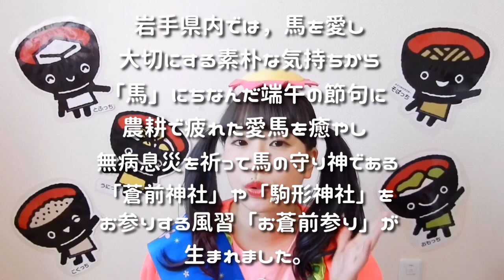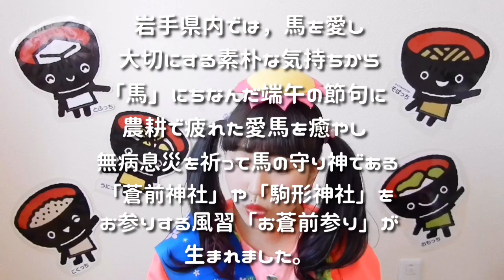6/8はお馬さんが約13km歩く！？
毎年恒例の伝統行事の季節が
今年もやってきやんした！！

♡♡♡かっぱっぱチャンネルへようこそ♡♡♡
岩手のいろんなことをみんなに
知っていただくために作りやんした！
いろんなシリーズで岩手のことを
1人でも多くの皆様に知っていただけますように( ^ω^ )

★方言シリーズ
★南部せんべいシリーズ
★お土産シリーズ
★かっぱっぱEnglish〜おもてなし〜
★かっぱっぱcooking
★昔話シリーズ
★岩手名物おあげんせ
★パンシリーズ

そのほかにも岩手の魅力をいろんな
シリーズで毎日更新中でやんすよ！！

★こちらもcheckでやんす★